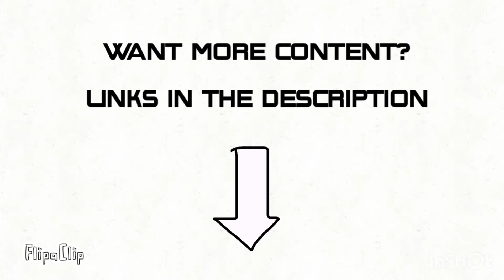GTA Online funny moments - Casino Night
Casinos could be real risky but flying a plan not prepared nah that’s totally fine, stay frosty